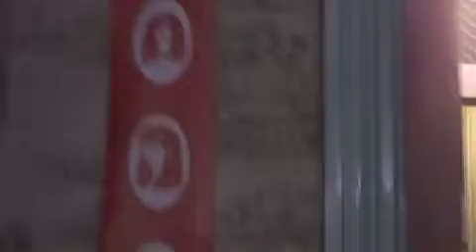LUNA VROUM TOUR I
DAY !

maison hantée inspirée

alignés passé présent

vie et la mort entrelacées

pour créer des sons mystiques

- LunaVroum